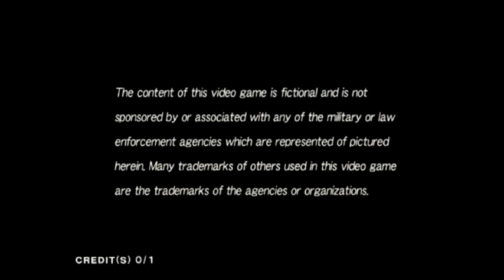Namco Time Crisis 4 Twin Arcade Machine